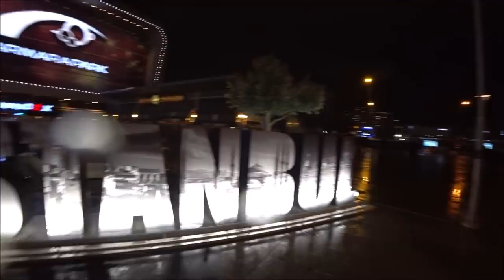Турция: Нетуристический Стамбул. Толпы людей. Транспорт. Погода в ноябре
Все предыдущие и будущие видео из этой поездки смотрите в плейлисте по ссылке